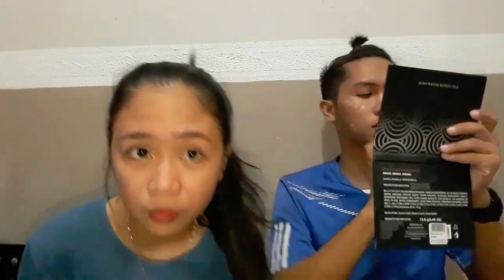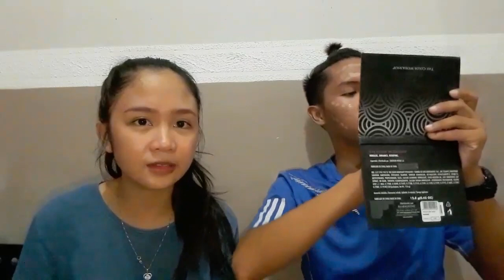EVERY DAY MAKE UP + SPAGHETTI MUKBANG ( HAHAHA DI PO AKO OR KAMI BEAUTY GURO PASENSYA NA HAHA)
sana na gustuhan nyo po. susubukan ko talagang mag everyday vlog sana suportahan nyo ang channel ko thankyou sa inyo❤